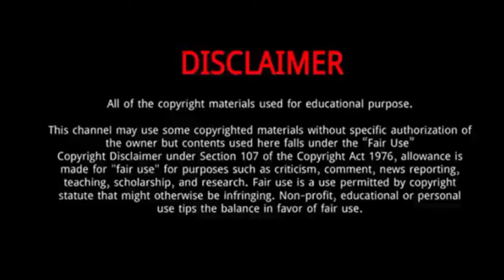Luka Jovic || 15 Thing You Need To Know About Luka Jovic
Luka Jović is a Serbian professional footballer who plays for Spanish club Real Madrid and the Serbia national team as a striker.
Born: December 23, 1997 (age 21 years), Batar, Bosnia and Herzegovina